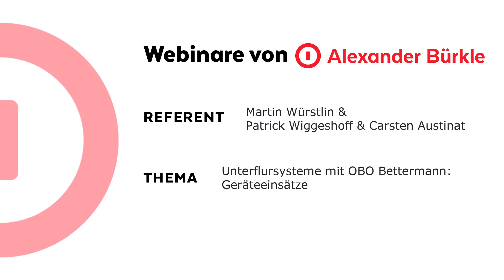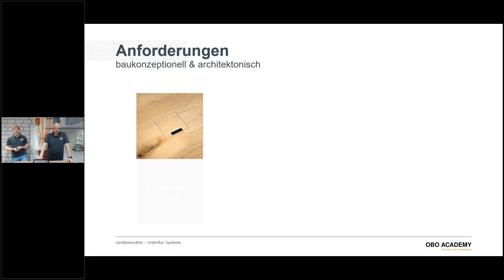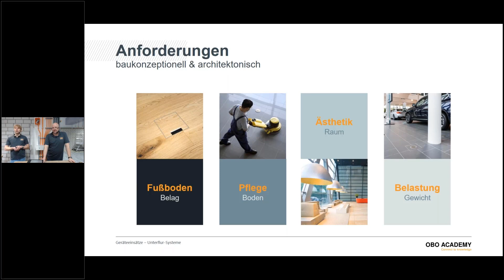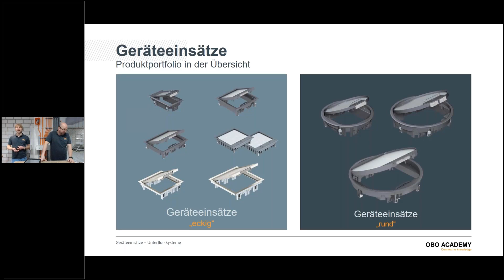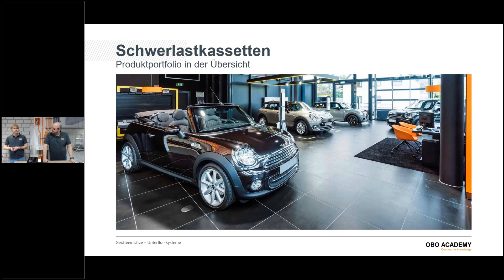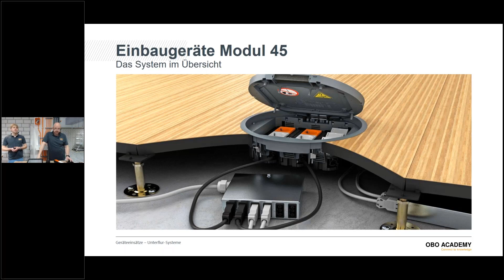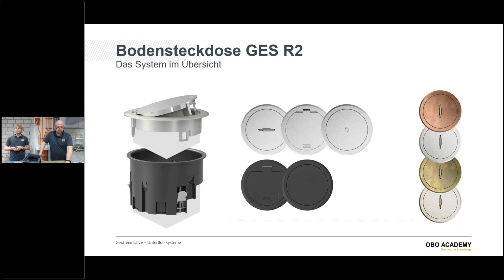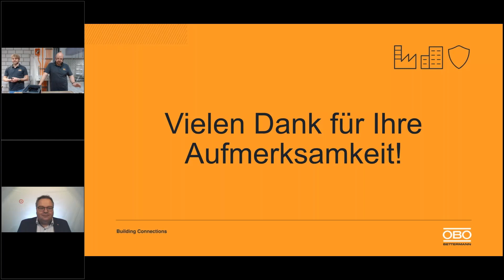Unterflursysteme OBO Bettermann Geräteeinsätze - Das Webinar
Im letzten Teil der OBO Bettermann Webinarreihe sprechen unser Produktmanager Martin Würstlin und Carsten Austinat und Patrick Wiggeshoff von OBO Bettermann über den Einsatz der Geräte.